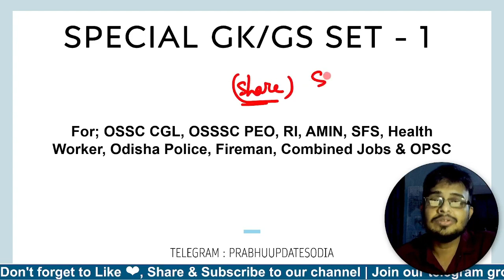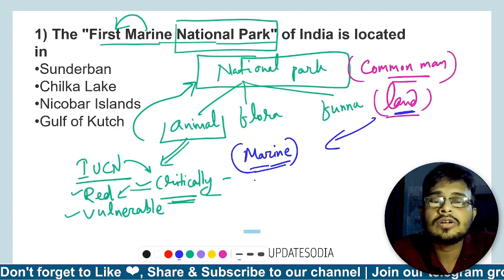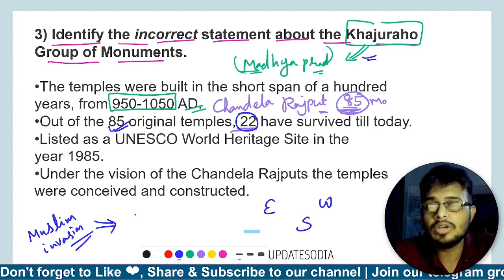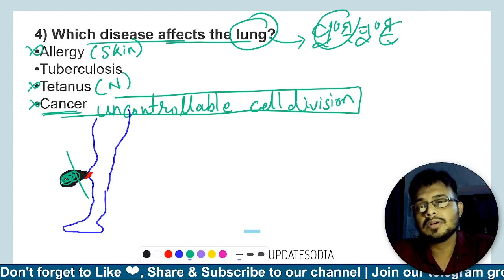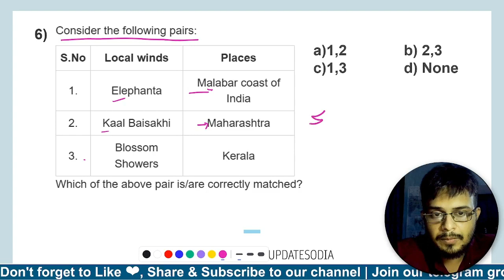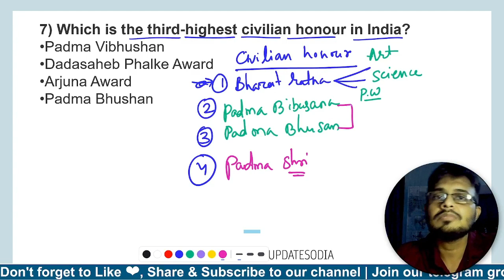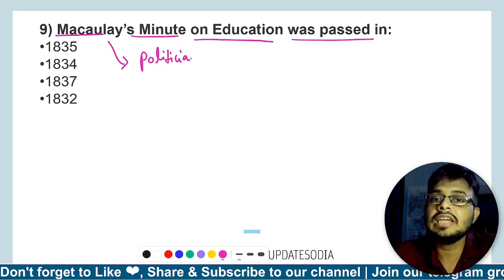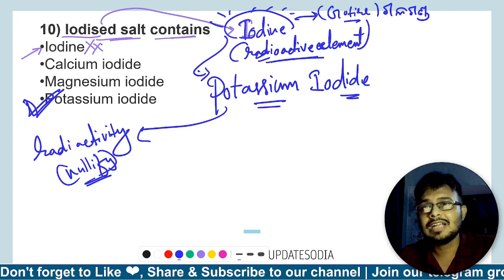OSSSC PEO JA GK 500 MCQ Marathon | Day-1 | GK Mock test for peo exam | PEO GK model paper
OSSSC PEO GK questions
PEO gk class
PEO JA GK practice
PEO gk model question paper
PEO gk previous year question
OSSSC GK